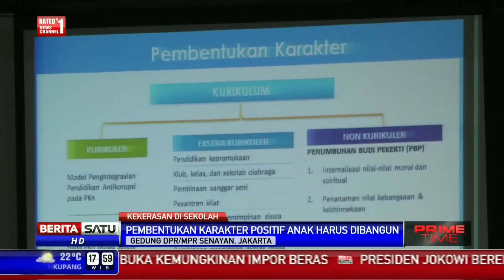DPR dan Kementerian Agama Bahas Kekerasan di Sekolah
Komisi VIII DPR mengadakan rapat dengar pendapat dengan Kementerian Pendidikan dan Kebudayaan serta Kementerian Agama terkait kekerasan di SDN 7 Kebayoran Baru, Jakarta Selatan, beberapa hari lalu.

Facebook.com/BeritaSatuTV
Youtube.com/BeritaSatu